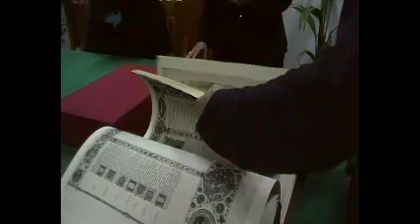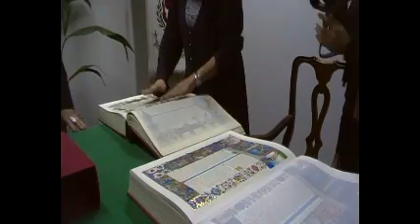Bibbia Miniata di Borso d'Este- Capolavoro del Rinascimento-da Ubi-Banco di Brescia-dono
Ubi-Banco di Brescia, nella persona del suo vicedirettore generale Stefano Vittorio Kuhn, ha donato al Comune di Montichiari una copia della preziosa Bibbia di Borso d'Este, un'opera miniata di straordinario valore, il cui originale si trova nella Biblioteca Estense di Modena. La cerimonia di consegna si è svolta mercoledi 14 dicembre  nella sala stampa del Municipio alla presenza del sindaco Elena Zanola, del vice Gianantonio Rosa, di Paolo Boifava direttore di Montichiari Musei e dei rappresentanti dell'associazione Artè Muggiò , Aldo Ramazzotti e Temple Maria Franciosi. Presente alla consegna anche Luigi Beltrami, uno dei diretti discendenti del Conte Giovanni Treccani degli Alfieri, esimio cittadino monteclarense e fondatore dell'Enciclopedia Italiana, che acquistò nel 1923 la preziosa Bibbia donandola al Governo Italiano. Quest'anno ricorrono i 50 anni dalla morte del Conte Treccani e per tale motivo a maggio venne inaugurata a Palazzo Tabarino una mostra, curata da Arte Muggiò, dedicata al prezioso libro in due volumi. La Bibbia fu eseguita per Borso d'Este, Duca di Ferrara, tra il 1455 e il 1461 e costituisce il capolavoro assoluto della miniatura italiana del Rinascimento. .I miniatori, tra i quali spiccano i nomi di Taddeo Crivelli e Franco dei Russi, dipinsero ogni carta del manoscritto nel recto e nel verso  guardando alle regole nuove della prospettiva giunte dalla Toscana e sfoggiando la meticolosa attenzione al vero tipica dell'arte fiamminga. Impiegarono sei anni a terminare l'opera composta da 1224 pagine, decorate in oro. La copia donata da Ubi-Banco di Brescia verrà esposta in un'apposita teca e farà bella mostra a Palazzo Tabarino, dove ad aprile verrà inaugurata la Pinacoteca Lechi.